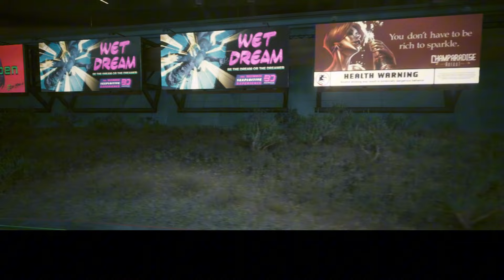The Princess and the Human (Ch. 44) - HFY Humans are Space Orcs Reddit Story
Turn on Closed Captions if you want to read along!

1. Ian Frey 👾
2. Sans the Skeleton 👨🏻‍🚀
3. Jesse Leonard 👨🏻‍🚀
4. David Bell 👾
5. Grog Vaughan 👾
6. peter wehrmeyer 👾
7. Norse Bad 👾
8. Kurtis Miller 👨🏻‍🚀
9. Richard Averill 👨🏻‍🚀
10. Kayombo Mangowa 👾
11. Bruce f 👾
12. Easy Gaming 👾
13. warmar republic 👾
14. James Bearman 👾
15. Meowing 👾
16. Adam Butler 👾
17. Norse Bad 👾
18. Fabian Schwenning 👾
19. dragoon moster 👾
20. mark williams 👾

Let me know what you think of this crazy story in the comments! 👍👽🔔